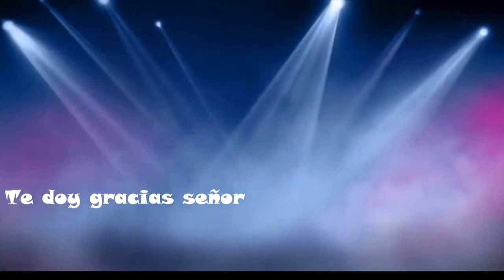Te doy gracias señor Manuel Betanco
Este vídeo trata de darle gracias a Dios por todo lo bueno que nos da. que es la vida.